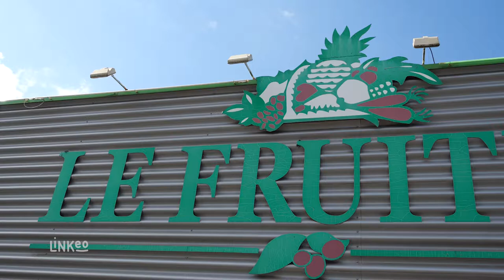LE FRUITIER DE COURRIERES : PRIMEUR ET ÉPICERIE FINE À COURRIÈRES 62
Depuis plus de 15 ans, le fruitier Courrières propose des produits de première fraîcheur : fruits, légumes et compositions de légumes et fruits.